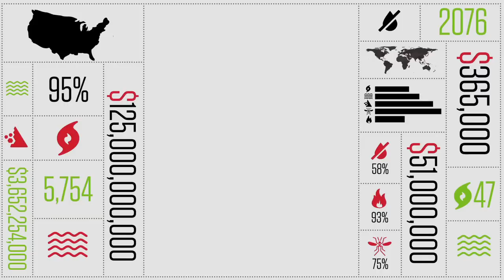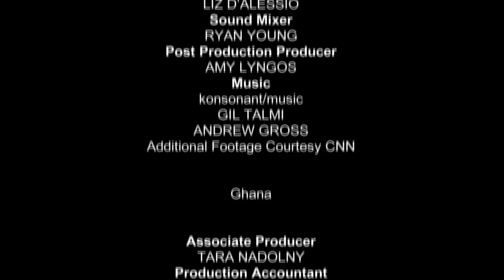The Human Impact of Climate Change: Personal Stories from Somalia, Ghana, and Kenya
Hosted by Al Gore and The Climate Reality Project, "24 Hours of Reality: The Cost of Carbon" shares the stories of real people affected by the impacts of climate change in Africa due to global carbon pollution. We tell the stories of Somali refugees affected by drought and famine forced to flee to Kenya just to survive. In Ghana, rising sea levels are driving residents of coastal villages further and further inland. And in Kenya, a lake that once provided fisherman with their livelihoods is rapidly drying up, driving political instability.

24 Hours of Reality: The CostOfCarbon traveled across six continents and the poles, identifying the specific costs we're paying for carbon pollution. Celebrities, scientists, economists, and other experts joined former Vice President Al Gore and Climate Reality President and CEO Maggie L. Fox to explore the diverse impacts climate change is having around the world.